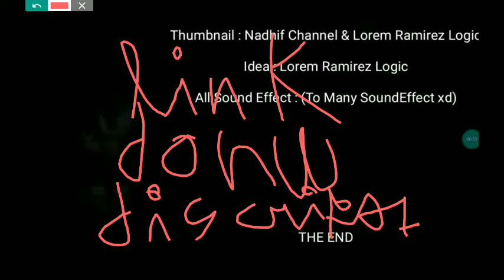sega multiverse available on YT link down in the description